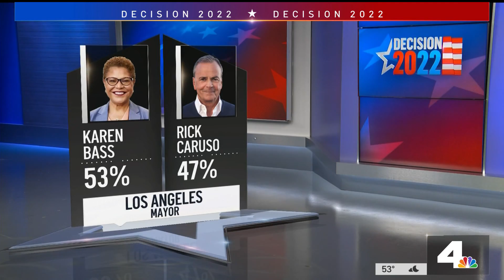NBC4 LA 11162022 1059PM